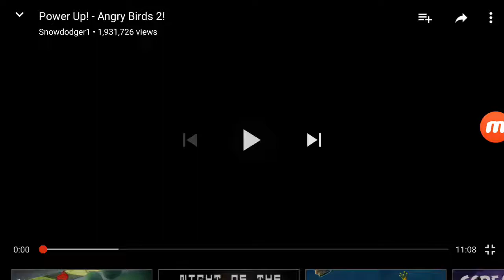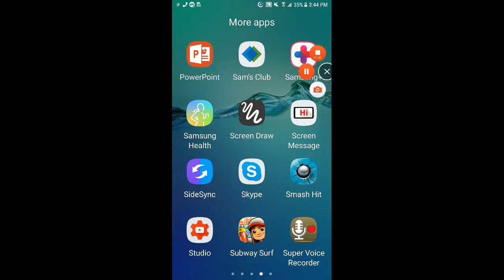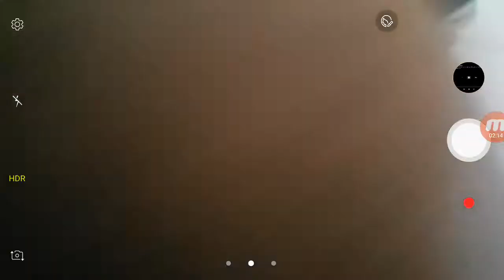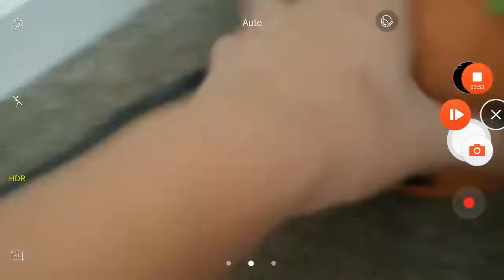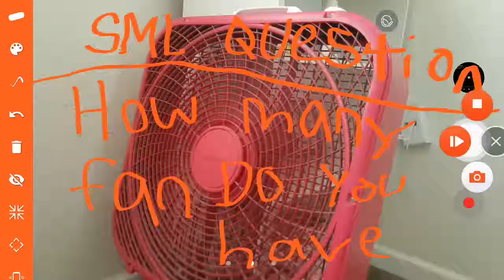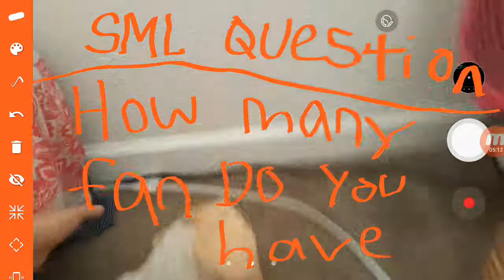Knght orange: The Fans!